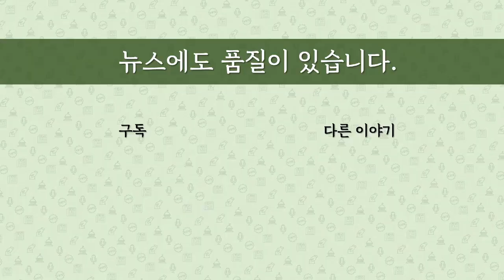[최병묵의 팩트] 문재인 정부의 '마법'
문재인 정부에 '마법'같은 일이 많이 벌어졌습니다. 통계가 갑자기 달라지는가 하면 여론조작, 선거개입 등의 인위적 개입 의혹이 많았는데 검찰 수사, 감사원 감사 등을 통해 하나씩 드러나고 있는 상황 알아보겠습니다.